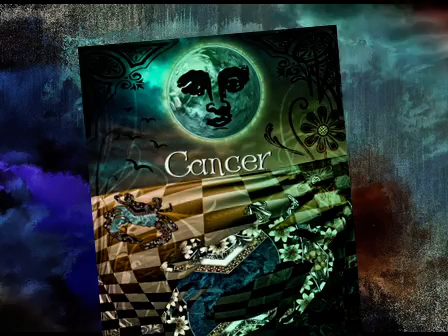Zodiac Astrology Art Nouveau